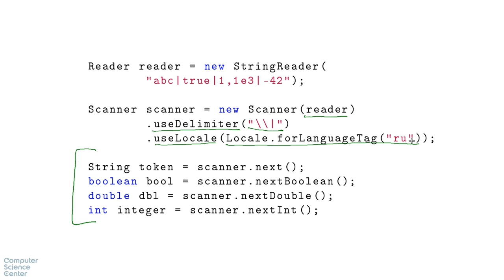Базовый курс Java - #80 урок. Форматированный ввод